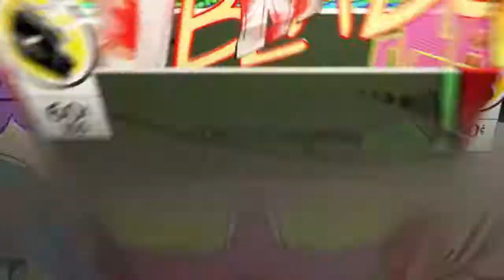In TJacks Lobby